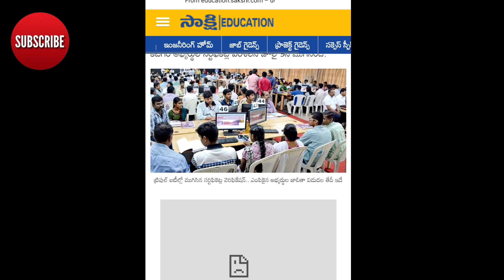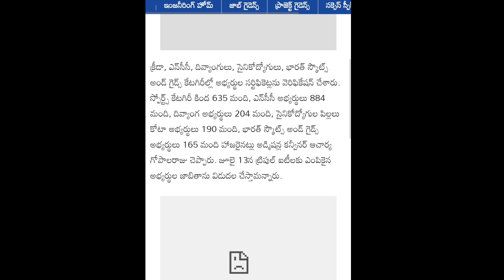AP IIIT RGUKT 2023 సర్టిఫికెట్ వెరిఫికేషన్ ముగిసింది|| IIIT Admission confirmed | IIIT final list